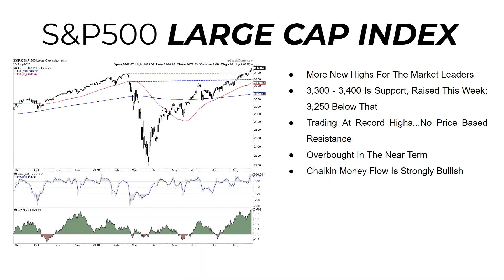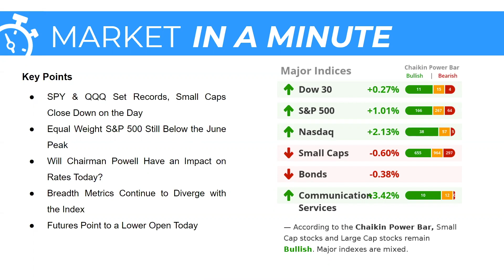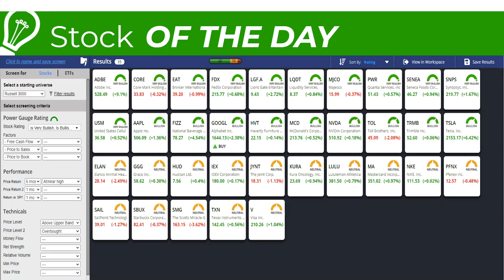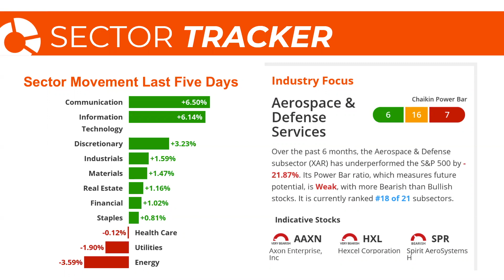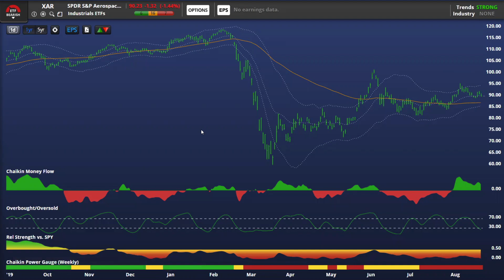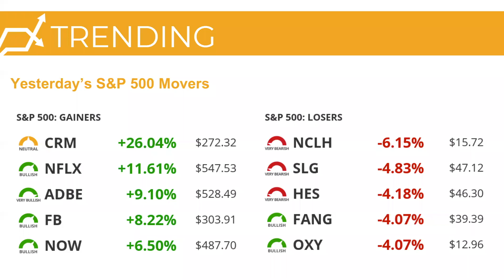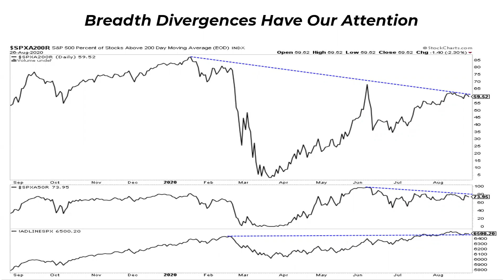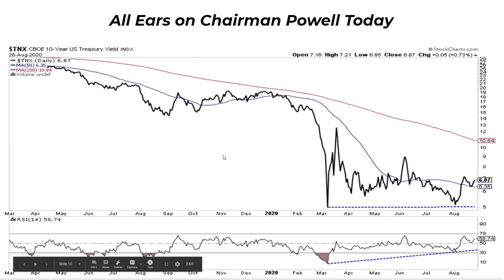Breadth Divergence Wake Up Call | Dan Russo, CMT | Stock Market Today (08.27.20)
S&P 500 and the Nasdaq made new highs yesterday. They remain overbought in the near term. Something to take note of is the Equal Weight S&P 500 is still below the June highs. Chairman Powell speaks today, will he have an impact on the rates? We will wait and see.

Large Cap Index - 1:47
Market in a Minute - 3:08
Stock of the Day - 4:55
Sector Tracker - 7:14
Trending - 9:51
Breadth Divergences Have Our Attention - 11:10
Equal Weight S&P 500 - 13:19
All Ears on Chairman Powell Today - 14:26